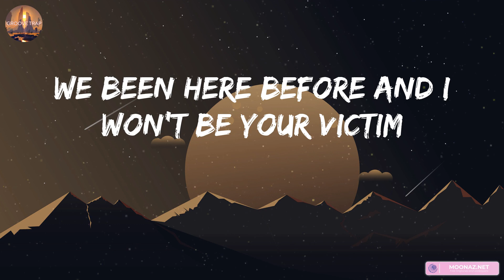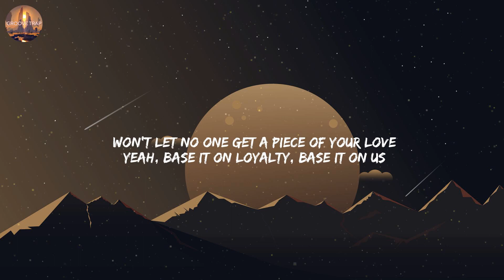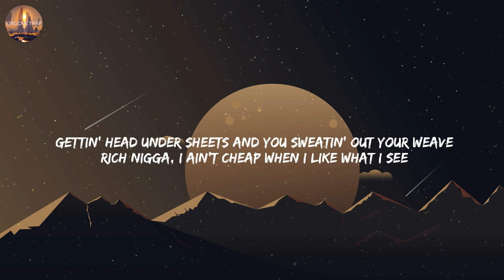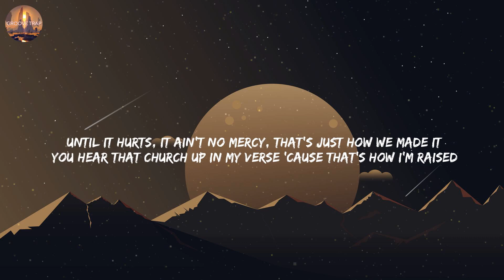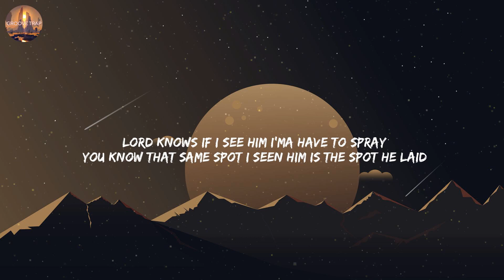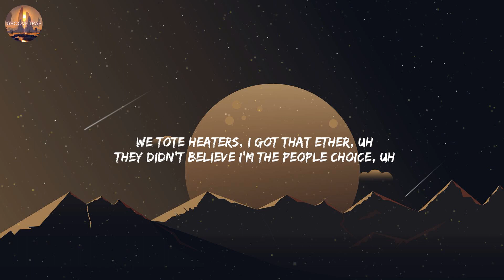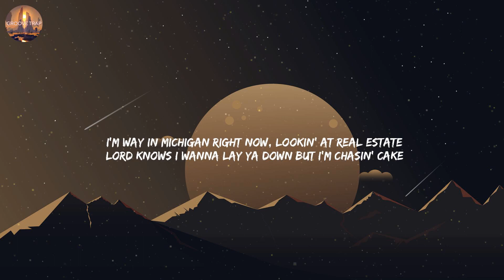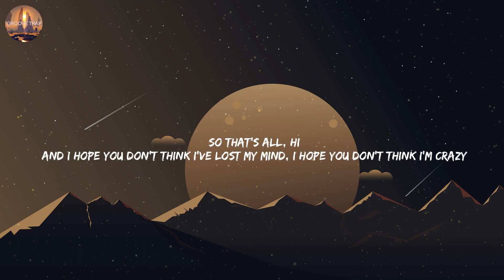24kgoldn, Mood (feat. iann dior), (Lyrics) Blxst, Chosen (feat. Ty Dolla $ign)...Mix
24kgoldn, Mood (feat. iann dior), (Lyrics) Blxst, Chosen (feat. Ty Dolla $ign)...Mix